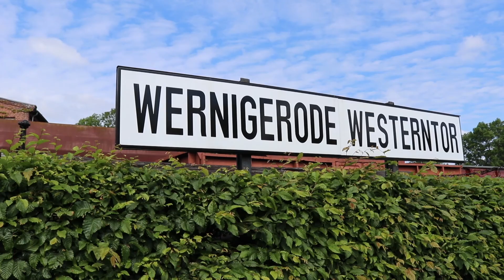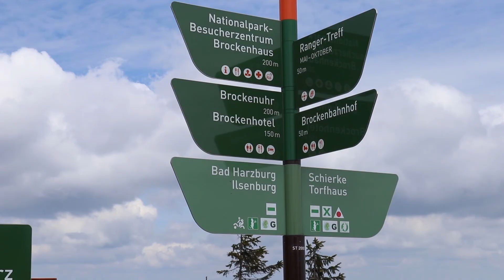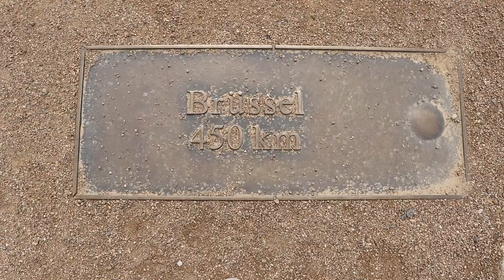Brockenbahn: Von Wernigerode in historischer Dampflok zum Brocken + Aussicht genießen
Hoch zum Brocken im Harz an Bord einer historischen Dampflok? Das wollte ich schon ewig mal machen und im Sommer 2020 hatte ich endlich die Chance dazu.

Corona hat uns wohl alle einen Strich durch die Rechnung gemacht. So will ich in diesem Jahr mehr von Deutschland bereisen und habe euch auf meinem Harz Roadtrip bereits Goslar vorgestellt.

In diesem Video zum Brocken im Harz erkläre ich euch die Frage: "Brocken Harz: Wie kommt man hoch?" und nehme ich euch in der Brocken Schmalspurbahn von Abfahrt in Wernigerode durch den Nationalpark Harz mit rauf zum Gipfel, wo wir gemeinsam die tolle Brocken Aussicht genießen können.

Intro 00:00
Abfahrt 00:38
Brocken = Blocksberg 01:12
Brocken Geschichte 01:44
Brocken Haltestellen 02:46
Brocken Waldsterben 03:10
Brocken Wanderungen 04:23
Ankunft + Brockenhaus + Aktivitäten 05:10
Brocken Aussicht 06:22
Brocken Abfahrt 07:01
Outro 08:04

Ich erkläre euch wichtige und spannende Fakten zum Nationalpark Harz und zum Brocken und gebe euch Hintergrundwissen zur vielseitigen Brocken Geschichte, ähnlich wie in einer Brocken Doku.

Habt ihr zum Beispiel gewusst, dass der Brocken mal militärisches Sperrgebiet war, direkt an der ehemaligen DDR Grenze liegt und es dort Abhöranlagen der Russen und der DDR gab?

Außerdem erkläre ich euch was es mit dem Harz Brocken Waldsterben auf sich hat und warum die toten Bäume nicht ganz so schlimm sind, wie es auf den ersten Blick im Harz Brocken Urlaub wirkt.

Auf dem Gipfel zeige ich euch dann, wie unfassbar stark der Brocken Wind ist und wie ihr euch am besten dagegen wappnen könnt.

Wäre eine Zugfahrt Brocken auch etwas für euch? Oder seid ihr tatsächlich schon mit der historischen Dampflok von Wernigerode auf den Gipfel gefahren, wenn ja, schreibt mir dies gern unten in die Kommentare und lasst mich an eurer Erfahrung teilhaben.

In den nächsten Videos zum Harz Roadtrip nehme ich euch mit nach Wernigerode und Quedlinburg.

Ihr findet Moments of Travel auch auf

Folgt mir und ihr habt bei allen meinen zukünftigen Reisen einen Platz in der 1. Reihe sicher! :-)